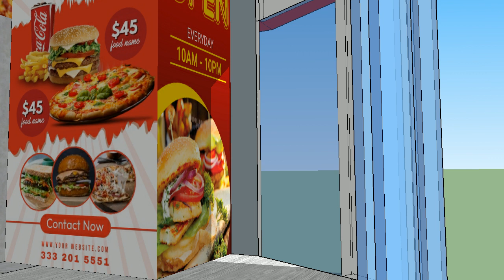3D DESIGN FAST FOOD "DOUZE KOOL MEKNES BY AL GHAZAL DESIGN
"تحلم بتصميم محترف لمطعمك أو فيديوهات متحركة لقوائم الطعام؟
 ملتزمون بتقديم أعلى مستويات الإبداع والجودة في تصميم المحلات ثلاثية الأبعاد وقوائم المطاعم. نجمع بين الفن والابتكار لنخلق تجارب بصرية لا تُنسى لعملائك. اتصل بنا اليوم لتحقيق رؤيتك وجذب انتباه عملائك بتصاميم مذهلة ومنيوهات مبتكرة. دعنا نجعل من مطعمك وجهة لا يمكن تفويتها!اتصل بنا اليوم للحصول على الجودة بأسعار تنافسية! اتصل الآن على [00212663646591]  للاستفسار والحجز."